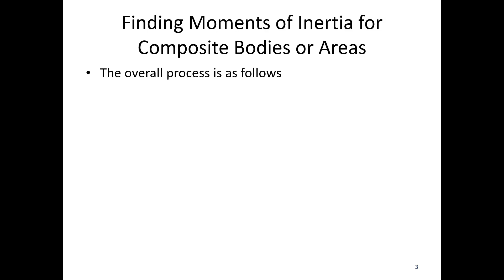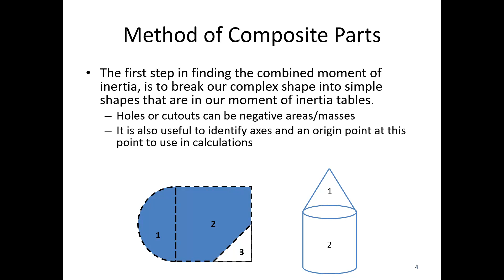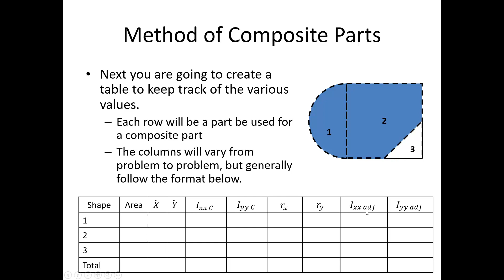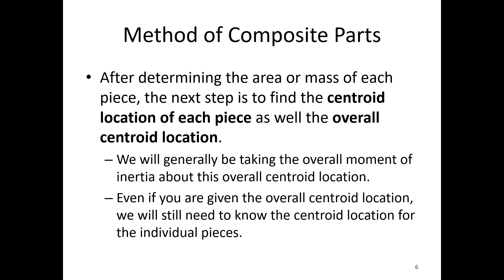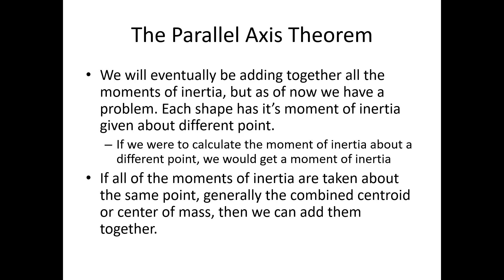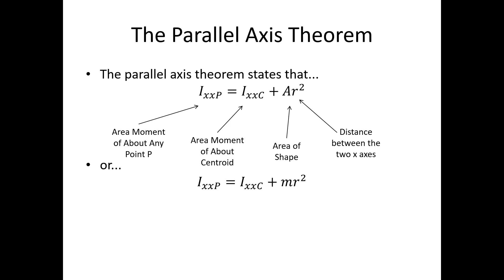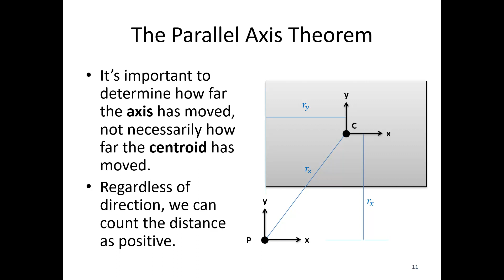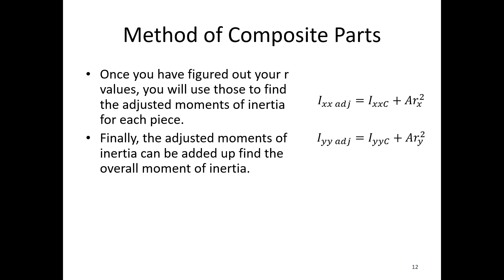A 2.7 Moments of Inertia via Composite Parts - Video Lecture - JPM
The video lecture for Appendix 2.7 Moments of Inertia via Composite Parts and the Parallel Axis Theorem. Delivered by Dr. Jacob Moore. Part of the Mechanics Map digital textbook (mechanicsmap.psu.edu)